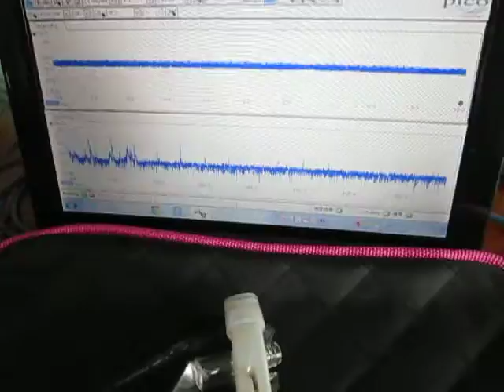超音波発振計測解析システム Ultrasonic oscillation measurement analysis system